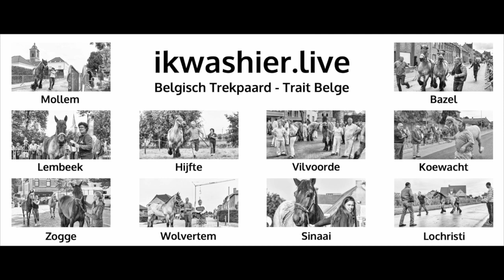Concours poulains Trait Belge - Veulenprijskamp Belgisch Trekpaard - ikwashier.live Bois-de-Villers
REFERENTIES OPNAME
Concours de poulains Trait Belge / Veulenkeuring Belgisch Trekpaard, op 24 november 2019, in Bois-de-Villers, deelgemeente van Profondeville, provincie Namen.

© Muziek 1: Go Time by Oliver Michael, License owner: Lodewijk Deleu, ikwashier.live
© Muziek 2: Knowledge (instrumental) by Colors & Carousels, License owner: Lodewijk Deleu, ikwashier.live
© Muziek 3: Knowledge by Colors & Carousels, License owner: Lodewijk Deleu, ikwashier.live